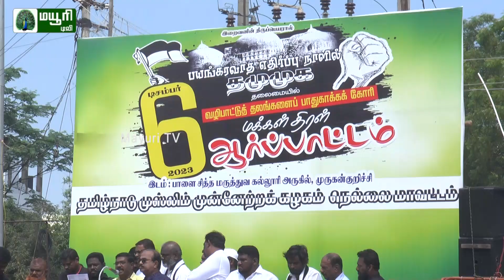தமிழ்நாடு முஸ்லீம் முன்னேற்றக் கழகம் சார்பில் மக்கள் திரள் ஆர்ப்பாட்டம் | MAYURI TV | TAMIL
தமிழ்நாடு முஸ்லீம் முன்னேற்றக் கழகம் சார்பில் மக்கள் திரள் ஆர்ப்பாட்டம்